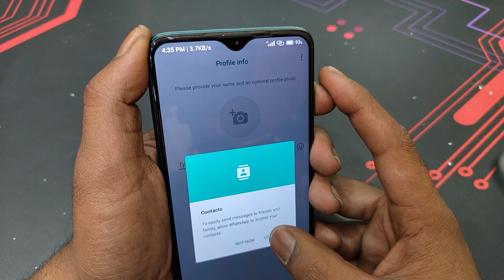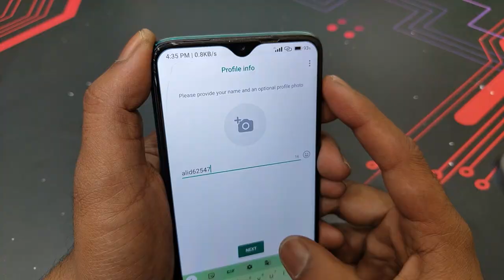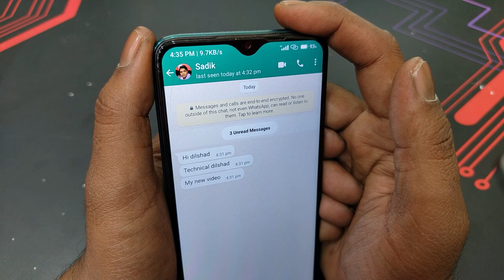how to solve whatsapp waiting for this message. this may take awhile || waiting message kaise dekhe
Hi dosto is video me aapko bataunga whatsapp waiting for this message problem aur agar aap is video ko last tak dekh lete hai to aap ye shek jayenge whatsapp waiting for this message this may take awhile fir aapko kabhi bhi kisi se ye puchne ki ye sochne ki koi zaroorat nahi hogi ki how to solve whatsapp waiting for this message maine aapko simpal aur aasan bhasa hindi me samjhaya hai whatsapp waiting message kaise dekhe aap agar ye app use karte ho to aapko ye bhi pta hona hi chahiye how to see waiting for this message in whatsapp aur yeh bhi pta hona hi chahiye waiting for this message whatsapp kaise dekhe mujhe yeh bhi puree umeed aur bharosa hai aapko ye video bahut hi zyada dil se pasand aayega